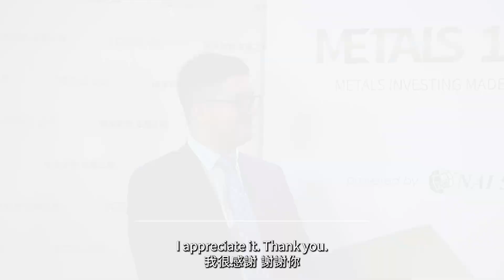METALS 100 Interview with Osprey Advanced Materials Corp. at PDAC 2024 | 2024年PDAC大會 金屬之巔訪談系列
Exploring titanium and vanadium together, the Titan VTM project of Osprey Advanced Materials Corp has a historical resource zone with 46 million tons based on a fairly high cutoff of 40% FeO2. In this episode of METALS100, we were glad to invite Alex Storcheus, CEO of Osprey to provide a company overview, and talk about the primary uses of Titanium and Vanadium. He also elaborated on the undergoing transaction with Metalite resources.

Osprey Advanced Materials公司的Titan VTM項目同時勘探 鈦 和 釩 ，擁有4600萬噸，基於40% FeO2的較高邊界品位的歷史資源量區域。 在本期 《 金屬之巔 》 訪談，我們很高興邀請Osprey 首席執行官Alex Storcheus 向我們介紹公司概況，以及鈦和釩的主要用途。他還詳細介紹了與 Metalite Resources公司正在進行的交易。

0:00 Intro | 片頭
0:38 Company Overview | 公司概述
1:43 Primary Uses of Titanium and Vanadium| 鈦和釩的主要用途
3:59 Titan VTM Project | Titan VTM項目
5:59 RTO transaction with Metalite Resources | 与Metalite Resources的反向收購上市
7:31 Key Advantages | 關鍵優勢

About Osprey Advanced Materials Corp.
Osprey Advanced Materials is a private mineral exploration company headquartered in Toronto, Canada. Osprey owns 100% interest in two projects: 1) Titan Project - comprised of 5,672 contiguous hectares comprising 17 patented claims and 87 unpatented claims in Nipissing District, Ontario, with an inferred resource estimate of 46 million tonnes grading 48.32% Fe2O3 , 0.24% V and 14.88% TiO2; and 2) Launay Gold Project - comprised of large claims package in the heart of the Abitibi, a world class mining district. Osprey's leadership team is comprised of seasoned individuals with a track record in mining, technology, life sciences, and finance.

關於Osprey Advanced Materials Corp.
Osprey Advanced Materials 是一家私營礦產勘探公司，總部位於加拿大多倫多。 Osprey 擁有兩個項目 100% 的權益： 1) Titan 項目 - 位於安大略省 Nipissing 區，占地 5,672 公頃，包含 17 項專利權和 87 項非專利權，推斷資源量為 4600 萬噸，品位為 48.32% Fe2O3、0.24% V 和 14.88% 二氧化鈦； 2) Launay 金礦項目——由位於世界級礦區 Abitibi 中心的大型索賠包組成。 Osprey 的領導團隊由在采礦、技術、生命科學和金融領域擁有豐富經驗的人士組成。

covered the leading mining opportunities at this year’s PDAC, the world’s largest annual mining conference, to find the most interesting opportunities for investors.

全程跟蹤報道今年PDAC這一全球最大的礦業盛會，探尋主要的礦業投資機會，為投資者精選最誘人的機會。

is a brand-new mining-focused web platform that provides in-depth video interviews with exciting metals & minerals companies’ senior executives, industry experts, and analysts. We want to use this platform to provide the next level of information, and market insights that investors can benefit from. We try to make mining investing easier to digest for any investor no matter their experiences.

《金屬之巔》是一個專注於資源與礦業的全新網頁平台，我們將在此更新深度訪談和行業最新動態。在《金屬之巔》系列訪談中，我們不僅會邀請到加拿大、美國、澳大利亞的上市公司高管闡述他們極具增長潛力的礦產項目，還會邀請權威專家和分析師剖析市場現狀及未來發展趨勢。在金屬投資熱點板塊，我們會實時追蹤市場焦點和公司動態，帶來最新鮮的一手資訊。通過《金屬之巔》平台，我們希望為觀眾帶來多種多樣的金屬投資機會，並幫助他們更好地理解行業投資策略。